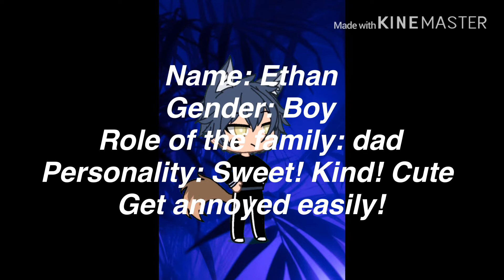THE NOT SO NORMAL FAMILY||TRAILER|| 31 subbies special!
Heyyy guys!
So this is a trailer to a new family coming out!
It’s a series!
And it’s gonna be so good!
I hope you enjoy!
Tell me your opinion!
Next episode might come out in a week? Or 2
But because of this I’m not gonna make any GLMM.

Apps used:
Gacha life
Kine master
Photos

Byeeeee guys!!